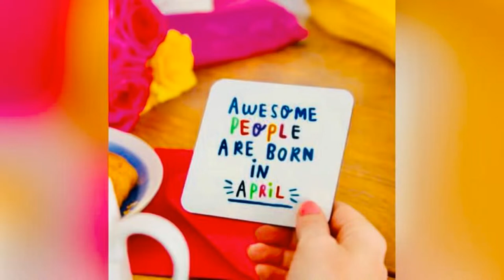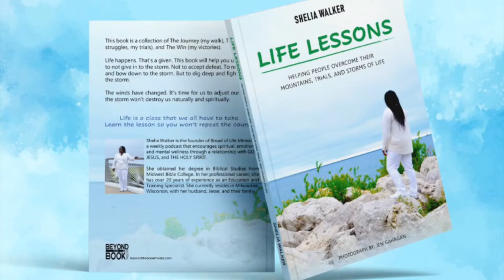Episode 329-ON YOUR MARK,GET SET, GO! THE WHO YA WIT CHRONICLES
Join Dr. Tony Whitley, Jr., Lady Latesha Whitley, Team Underground & the Underground Faithful for our flagship Sunday Morning Podcast. This week our special guests include:  DR. DAVID KING AND JAMES BUFFORD JR.